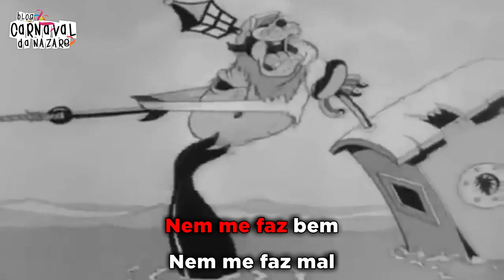Té Minhim 2020 "Capitão Coxo" - Carnaval da Nazaré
O Blog Carnaval da Nazaré apresenta a marcha dos Té Minhim 2020 "Capitão Coxo"

Letra, Música e Coreografia: Cristiano Cebola
Arranjos Musicais e Gritos Aleatórios: Tiago Baptista
Participação Especial: “Capitão” Júlio Patrício, do Bentinho, do Xani e do Peças da Mada